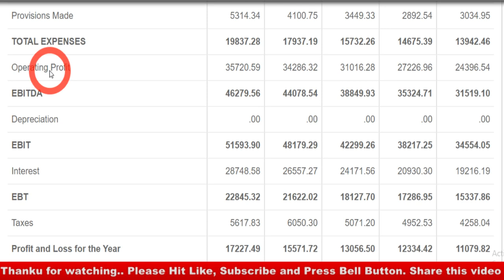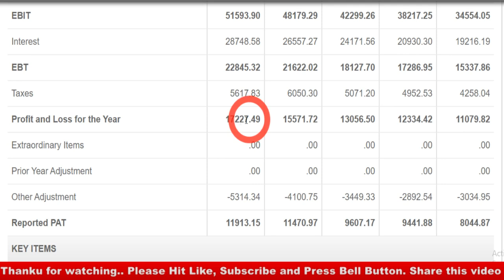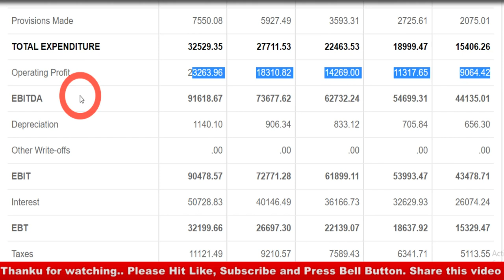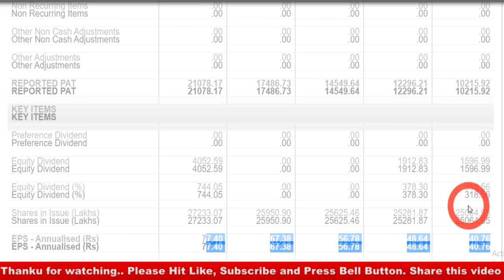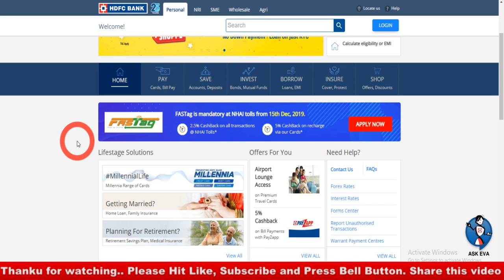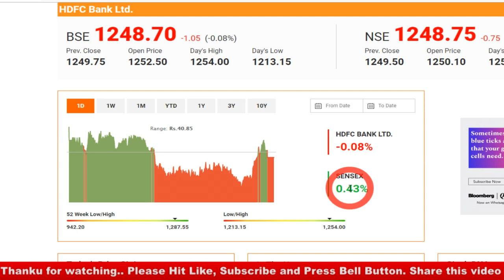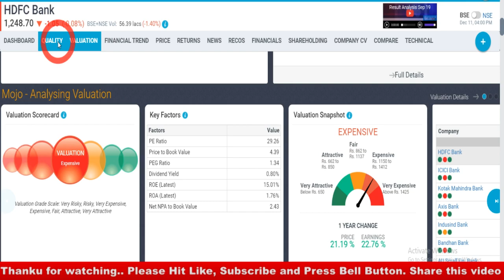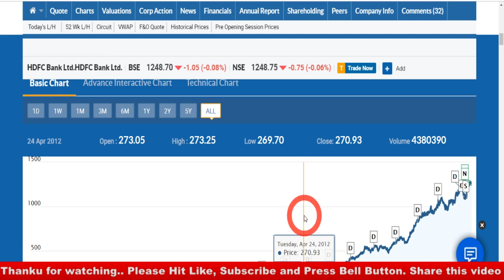जीवन भर पछताओगे I अगर इस BANK का माल नहीं उठाया तो Latest Multibagger Stock